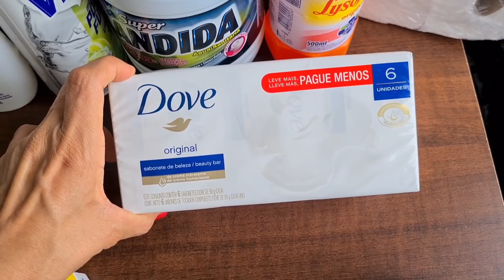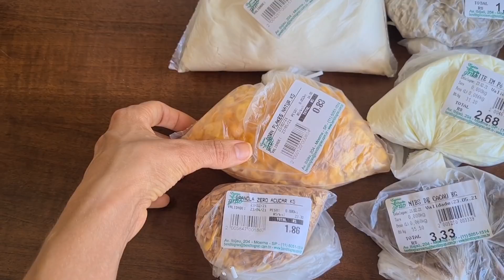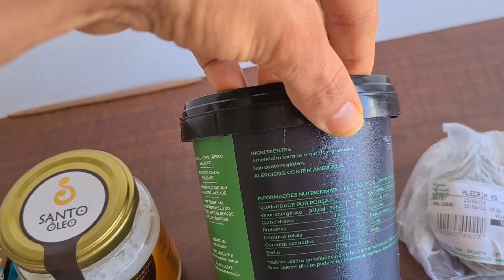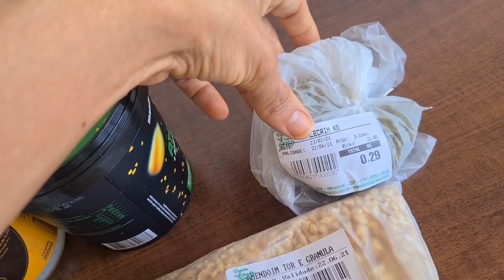COMPRAS DO MÊS DA DIETA NO MERCADO E LOJAS DE PRODUTOS NATURAIS | *alimentação saudável sem neura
COMPRAS DA DIETA NO SUPERMERCADO E LOJAS DE PRODUTOS NATURAIS | *alimentação saudável prática sem neura

Drika😀